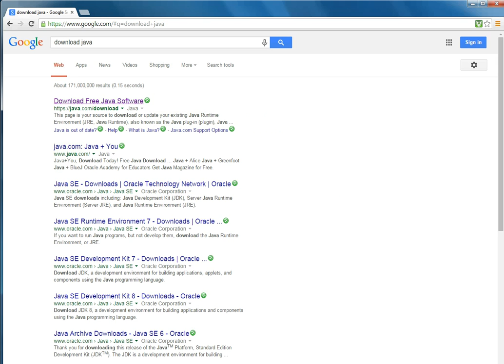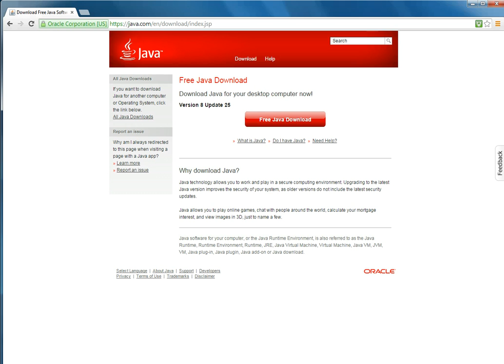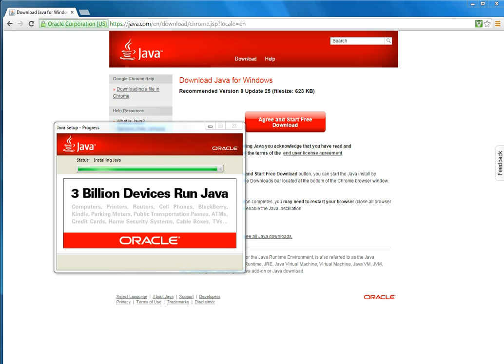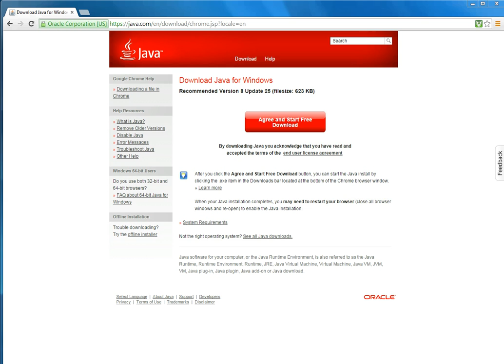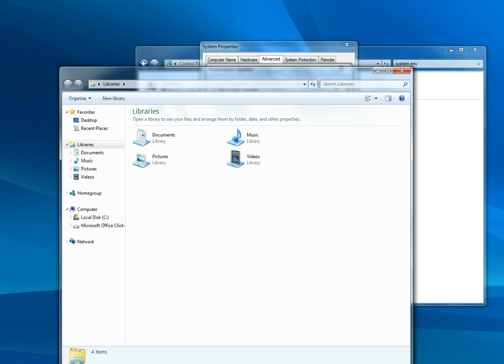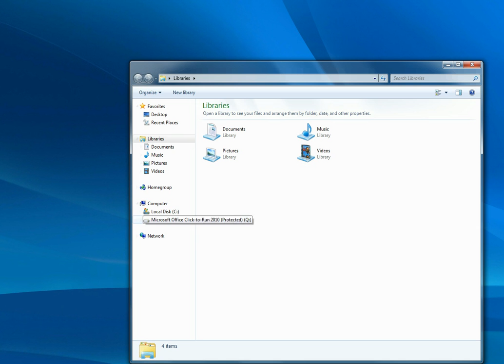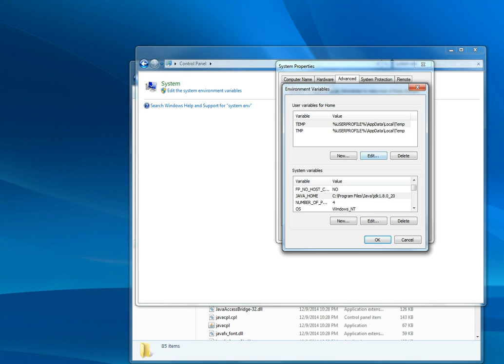Step 1 Download Java and Set up java environment For Selenium Eclipse. Very Simple selenium download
Download Java and Setting up java environment For Selenium Eclipse.
selenium download